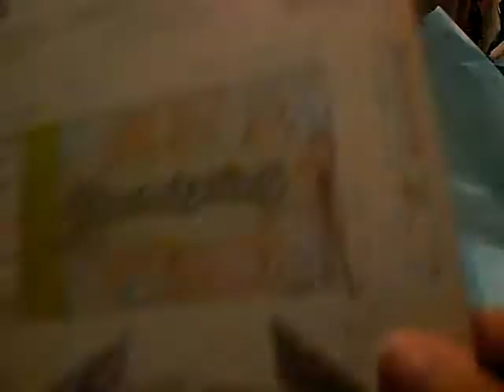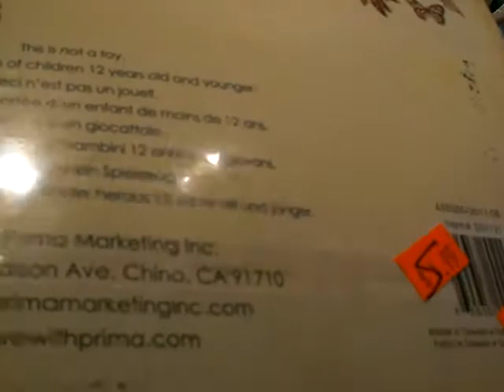AMAZING SWAP GOODIES FROM JAIZELLA! Part 3 :)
OMG!  Thank goodness my videos were not lost :)  Sorry, part three LOL!  I don't know how to edit but hope you watch what amazing creations and gifts Jaizella sent me :)

Hugs and blessings, B